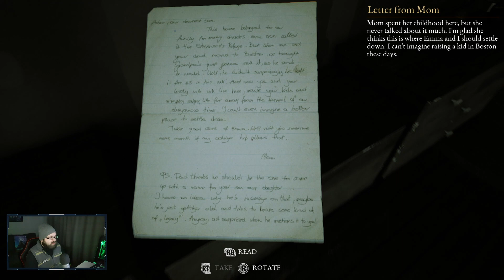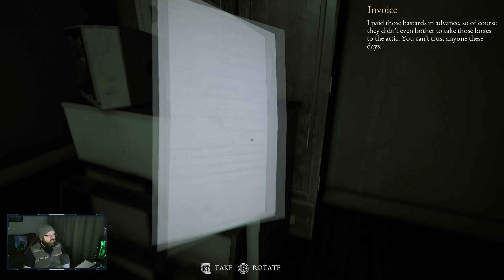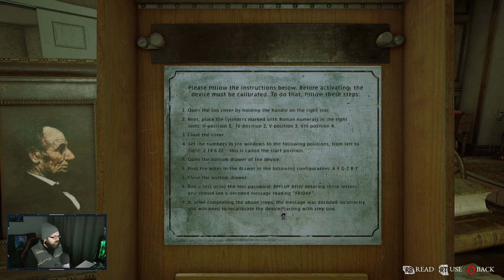Exploring the grounds : The Beast inside (Part 2)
Hello there and welcome to the start of a new series, The Beast inside a horror game which i may not be ready for haha, after the escapade into the basement we're back with Adam in the 60's. time to work out wth is going on in this house